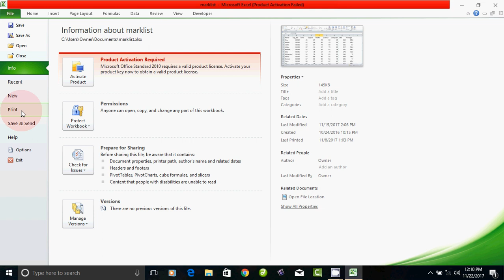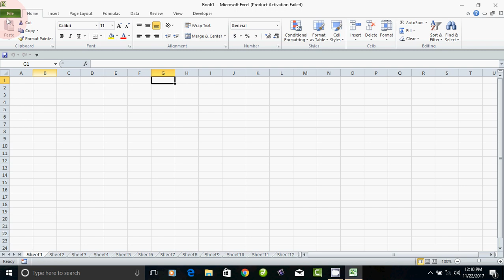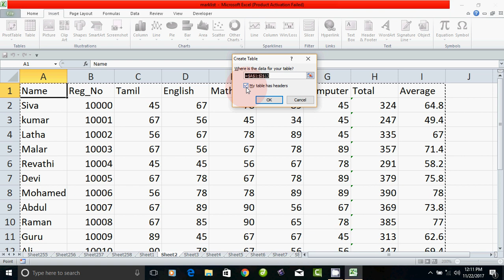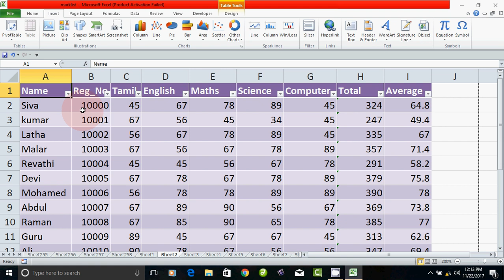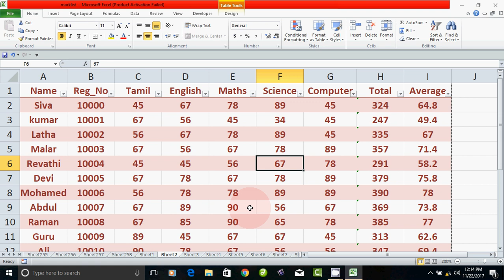How to create Table in Excel